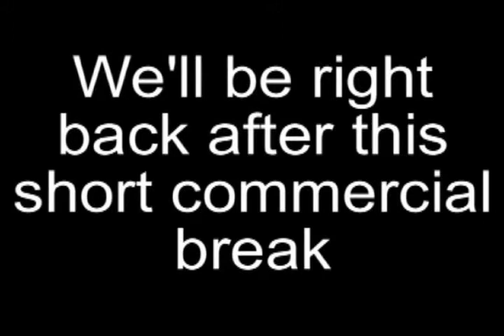The Big Mole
This is Rakoui's and OverdriveX8's Mole Day project for 2007. We made a 100 btw. lol.